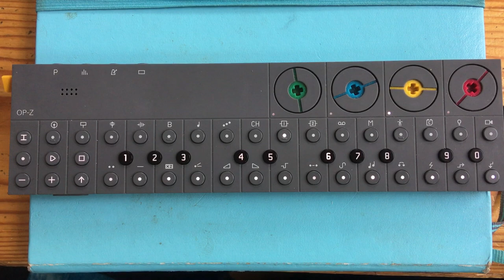Track with Two New OP-Z Synth Engines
The two new synth engines that just came out are pretty inspiring.